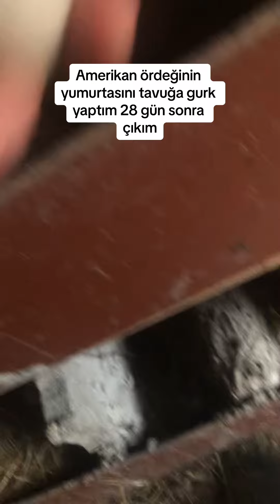30 Nisan 2024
Tavuğa ördek yumurta sı gurk